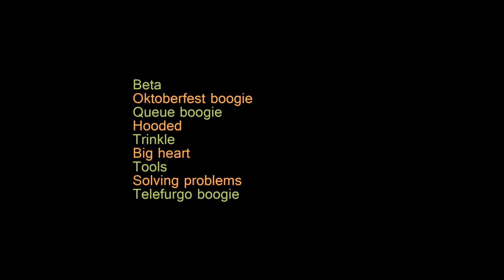Perdona ¿Tienes un minuto? (Full album)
Minuto a minuto. Reloj no marques las horas. Tracks:

0:00 Beta
0:48 Oktoberfest boogie
1:42 Queue boogie
2:49 Hooded
3:46 Trinkle
5:36 Big heart
6:54 Tools
7:54 Solving problems
9:11 Telefurgo boogie

100% original, sin trampa ni cartón.